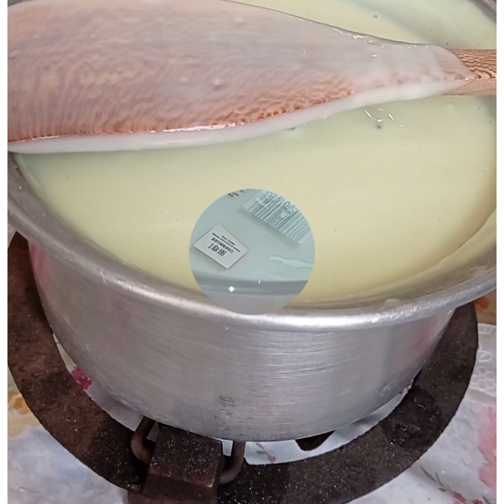How To Make Custard Vermicelli Dessert Recipe || Custard Sewiyan Recipe ||Eid Special Recipe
Aj men Eid Special Sweet Dish Custard Sewiyan bna rhe hun Eid Special Dessert Recipe ap se Share kr rhe hun ap zroor try kren bahut hi lazeez tasty Sweet Dish Custard Sewiyan bnengi' different types restaurant Style min  Eid Special Recipe Mazedaar Custard Sewiyan tyar ho rhe hen
Dessert recipes Eid Special Sweet Dish Custard Sewiyan Recipe By Bakhtawar Cookhouse